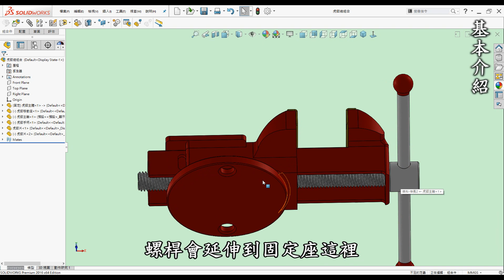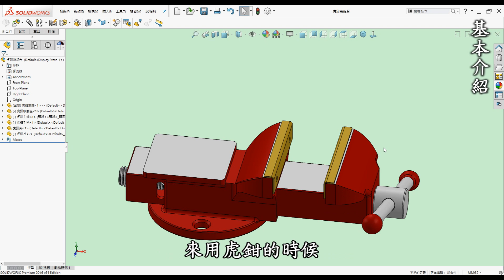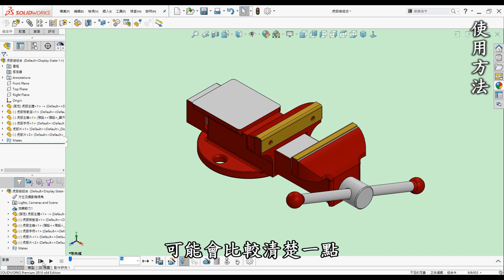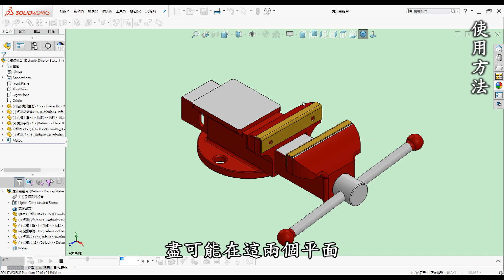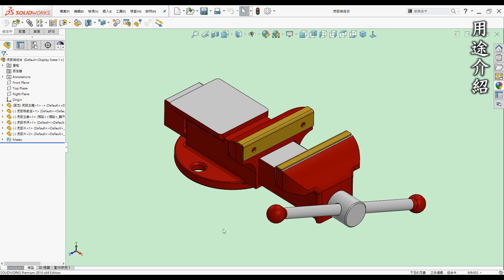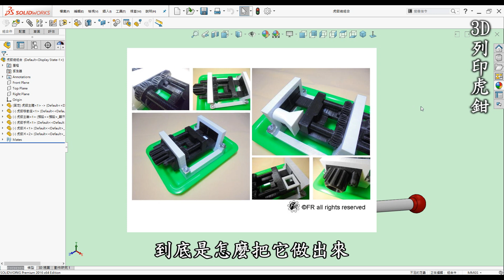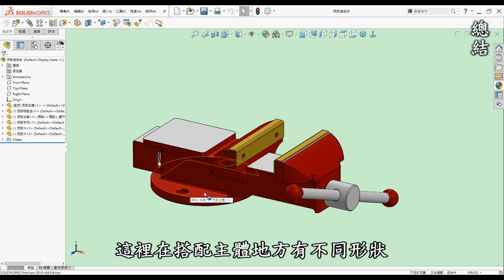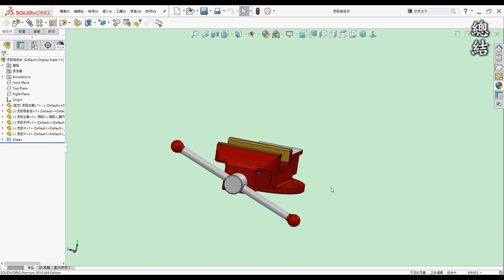機構 | 機械 | 結構 教學-虎鉗入門認識篇-如何入門認識虎鉗及使用方式與用途介紹並運用3D列印製作[中英字幕]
00:00 開頭
00:20 前言
01:07 基本介紹
04:00 使用方法
05:48 用途介紹
07:50 3D列印虎鉗
09:21 總結
11:07 運用在3D列印

●前言

3D列印是每一位有在使用3D軟體設計者的福音，它顛覆了以往的加工方式將虛擬3D實現出來，近幾年來普及化至家用型，讓設計者可以快速圓夢的工具。